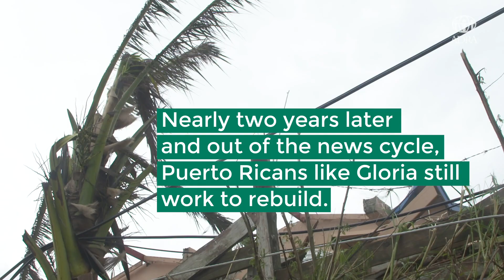Support Victims of Disaster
Glorimar lost her home and her future in a cyclone. Every day countless people like Glorimar face injuries, sickness, unsafe water, and lose the ability to make a living as a result of disasters.

YOU CAN HELP NOW - ADRA.org/disaster-sm